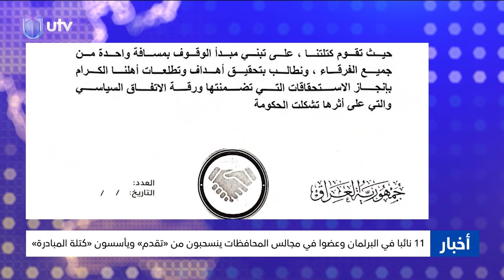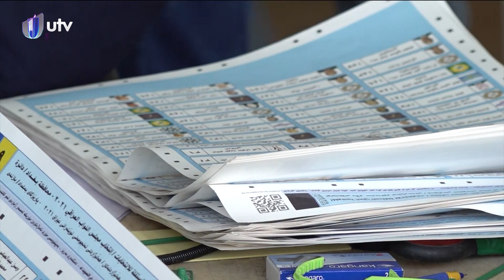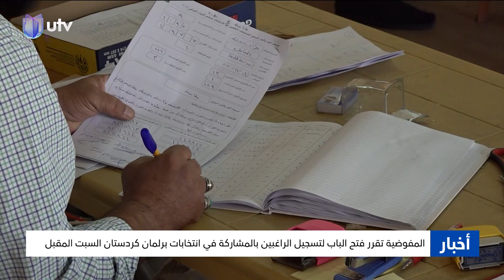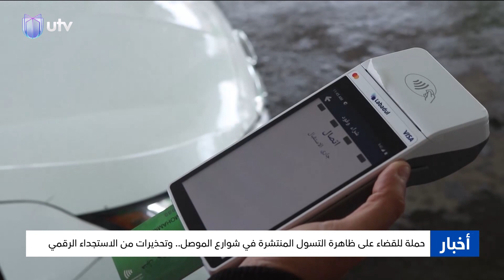نشرة أخبار الثامنة | 06/06/2024